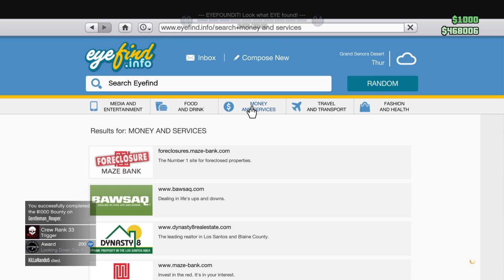Flippy On the Top Bit